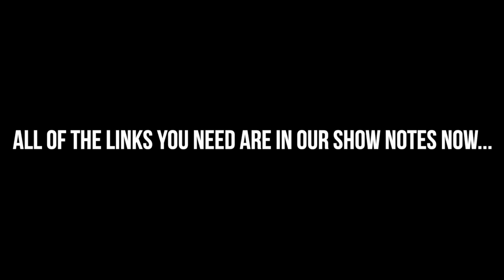A Clinician's Guide to Dreams, Nightmares and Working with our Dream Selves - with Dr Leslie Ellis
Leslie Ellis, PhD, RCC, is a registered clinical counsellor, teacher and author who lives and works in beautiful Deep Cove, British Columbia.

Leslie has in-depth, specialized training in focusing-oriented therapy, and is expert in its use for treatment of trauma.
A specialist in somatic approaches to therapy, Leslie has studied somatic experiencing, the Hakomi method, and psoma yoga. She has developed a method of embodied, experiential dream work which combines focusing with Jungian active imagination techniques.

Dr. Leslie Ellis is a leading expert in the use of somatic approaches in psychotherapy, in particular for working with dreams, nightmares and the effects of trauma. She is the author of A Clinician’s Guide to Dream Therapy (Routledge, 2019) and offers many training opportunities in embodied, experiential dreamwork based on her book.  She has a PhD in Clinical Psychology from the Chicago School of Professional Psychology, with a specialization in somatic approaches. Her dissertation on using focusing-oriented therapy to treat PTSD for refugees with recurrent nightmares won the Ernest Hartmann award from the International Association for the Study of Dreams.

In today’s episode we discuss all of these topics, and more, including:

* The nature of dreams - what are they, and why do we have them
* How to work with and through dreams
* How to remember dreams
* Jungian dream assessment
* The Focusing method and approach for trauma work
* Somatic dream work
* Tips for people who “don’t dream” - or don’t remember their dreams
* Nightmares - what they are and how to work with them